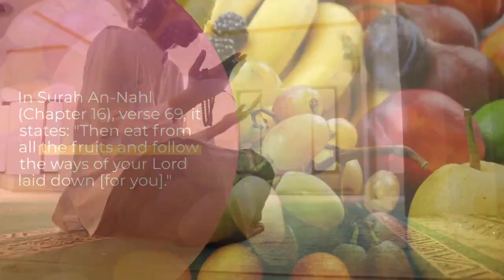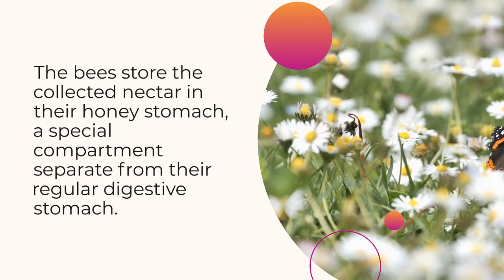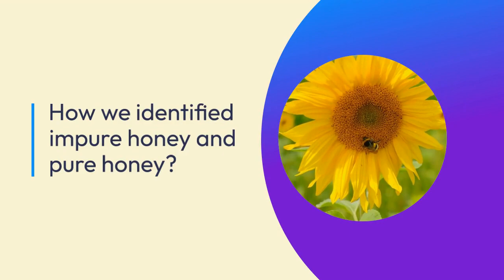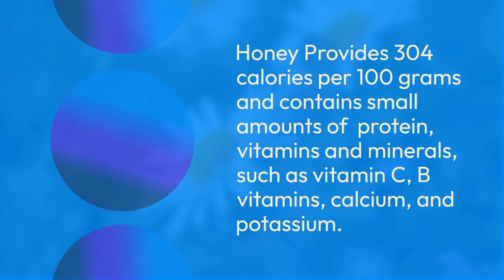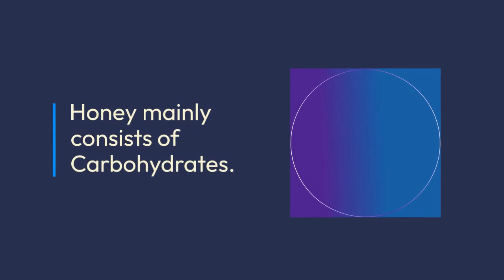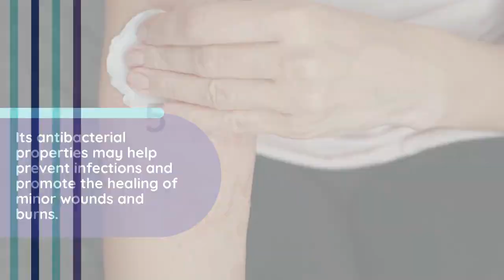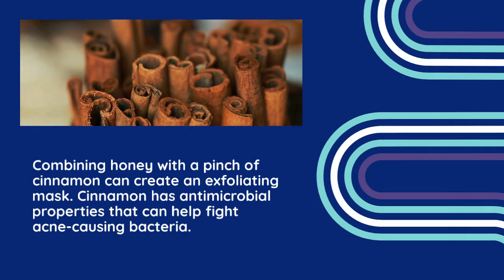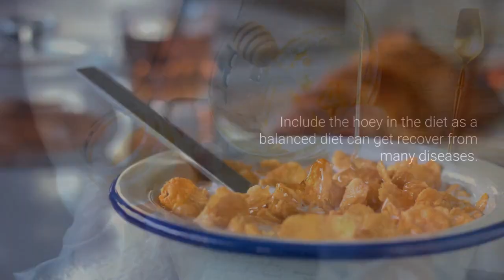Health Benefits of Honey ǀ How we can use Honey for Skin ǀ Urdu/Hindi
Aslam ul Alakium Everyone!
Welcome to the world of health. Honey is beneficial for human beings, this video represents the health benefits of honey and how we can use honey for our skin. How the honey is produced and what are the Fazeelat of Honey in Quran Pak and the difference between pure honey and impure honey are all described in this video. How we can identify between pure honey and impure honey are all described in this video.

Chapters

00:59 How Honey is Produced
1:55 Which big countries produced Honey
2:23 How we identified impure honey and pure honey
3:06 Honey takes with Milk
3:48 Nutrients in 100 grams of Honey
4:04 Health Benefits of Honey
5:30 Use of Honey for Improvement of Skin
6:54 Precautions to take Honey